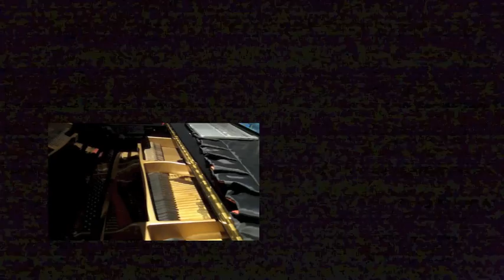Raffles Song Video: Dedication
Hi everyone! ^~^ This is a cover of of the song Dedication :)
Btw, the piano is playing a separate melody composed using the songs Pass It On, One Voice and the School Song. We hope you enjoyed our video! Thank you (:

by Ready Or Not, Richardson (or Richardson Team 2): Beverly Fu, Janelle Dai, Rachael Hong, Tan Su Yin, Tan Ying Hui, Vicky Ng and Dawn Wee of class 113 and Richardson house (: